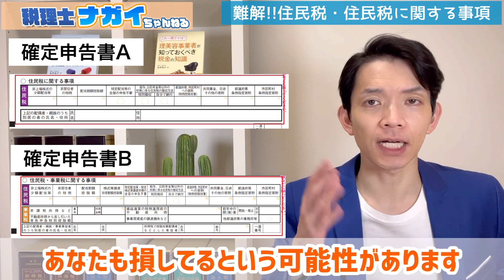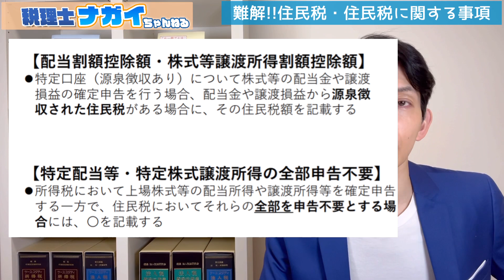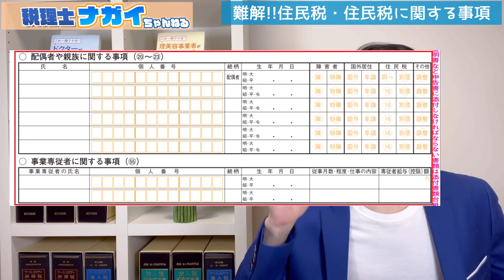【2022年確定申告】適当に書くと損するかも!?目立たないけど重要な「住民税・事業税に関する事項」を徹底解説！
今回は「難解すぎ!!住民税・事業税に関する事項」というテーマでお伝えしたいと思います。

最近このチャンネルでは、あえて確定申告書のわかりづらい部分をテーマとして取り上げ、皆さんが余分な税金を払わないで済むような情報を提供しておりますが、今回も確定申告書の難解な部分を取り上げます。「住民税・事業税に関する事項」は、確定申告書の第二表の下の方の目立たない箇所に記入欄があるのですが、これがわかりづらく、また間違えやすい項目で、知らぬ間に税金を多く払ってしまい損している可能性もあります。
そこで今回は「住民税・事業税に関する事項」について、なるべくわかりやすく解説します。

所得税だけでなく、住民税や事業税もなるべく払いたくないという方必見の内容です！

【国税庁 確定申告特集・確定申告書等作成コーナー】